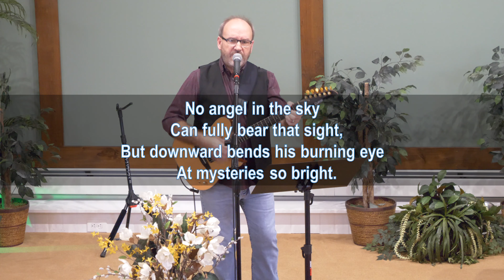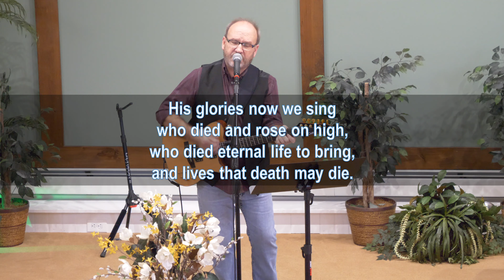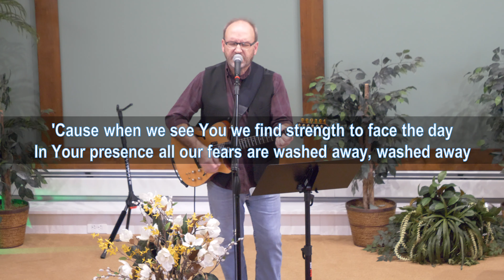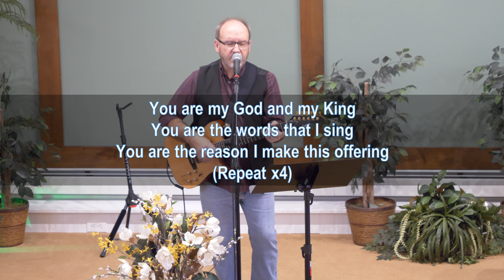"The Boundary That Science Cannot Breach" (FULL SERVICE)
On this Palm Sunday, 2020, Pastor Luke offers a truly unique look at the authority of Jesus in light of the Covid-19 Pandemic. Join Daves Jones and others for this virtual worship service on Sunday, April 5, at 10am.